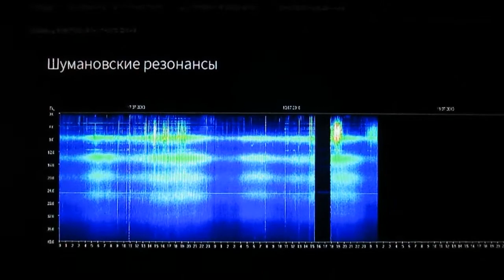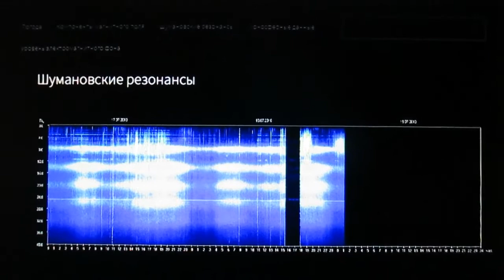Missing Data ?Schumann Resonance Again + Fantastic Pic's Of Mar's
Lots of Weirdness Going On Out There !!! The Frequencies  Are Changing !! Is That really Mar's  ??/ Check Out the Video called Carlos Ferrada Talks About Planet X  Said They Would Call It Mar's and It would be Herbolculos  , Nibiru , planet X! Like Sub, Share